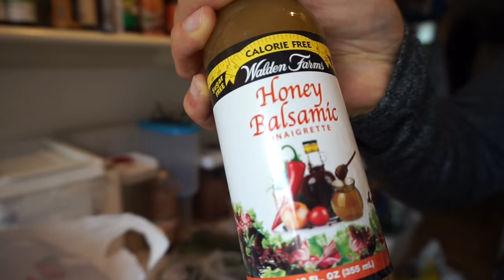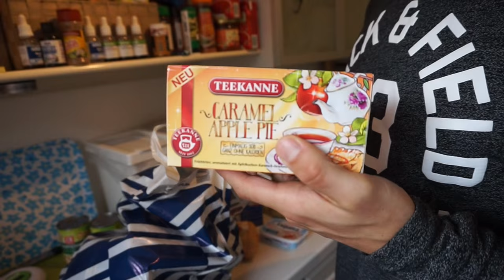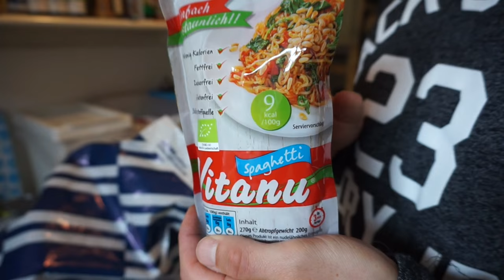My American Dream #12 - Einkauf in der Wettkampfvorbereitung (Edeka/Kaufland) / Legday